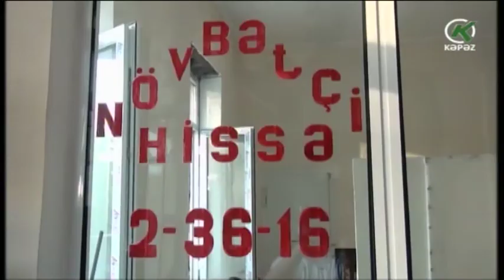Toy etmək istəyən bəy və dostları saxlanıldılar